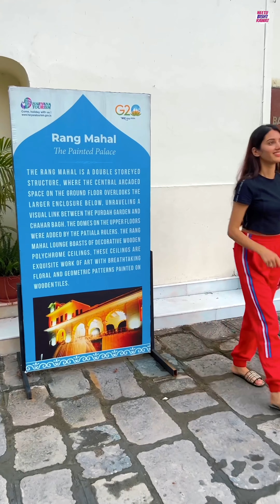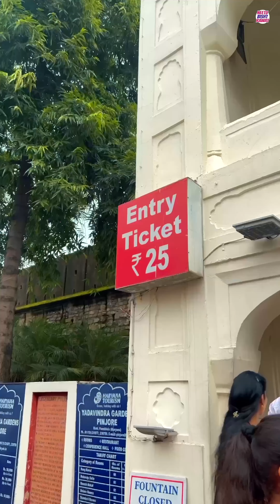Is it Safe to Travel this time ? Himachal Diaries 😳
fashioneet
neetu bisht english
entertainment
khan market
kirti rawat
Lakhneet
Lakhneet vlogs
Neetu bisht
Funny Vlog
Funny Vlogs
Study
Family
mini vlog

home
Prank
funny